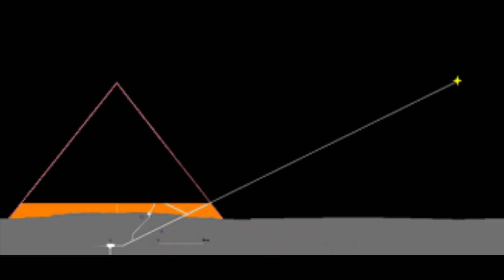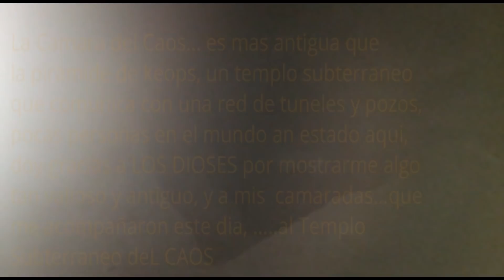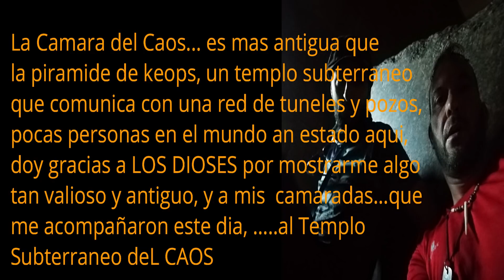KEOPS, LA CAMARA SECRETA DEL CAOS, EL TEMPLO SUBTERRANEO DE LA PIRAMIDE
hola amigos vaya aventura. este video es el primero de una saga de egipto, videos de investigacion de campo viajes arqueologicos de infarto, en este video mostraremos cosas increibles nunca ante vistas, conoceremos los secretos de keops y su red de tuneles de cuarzo, y como premio final la camara secreta del CAOS ,un teplo anterior a la piramide, espero os guste hermanos, odinn